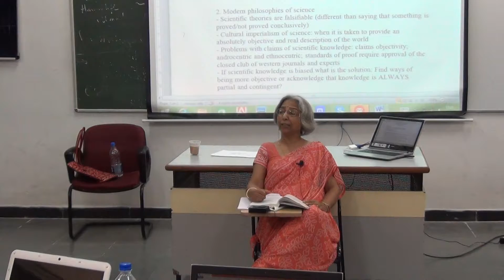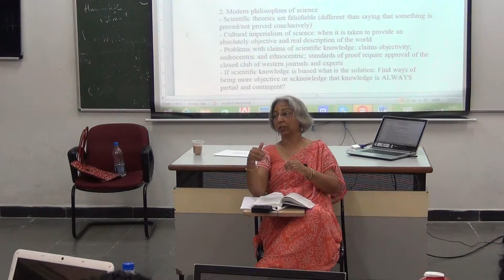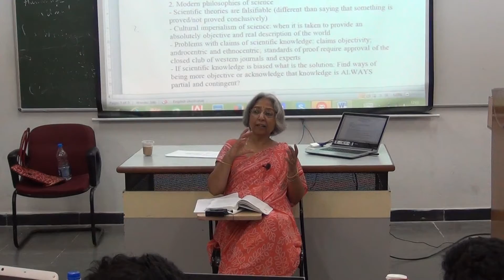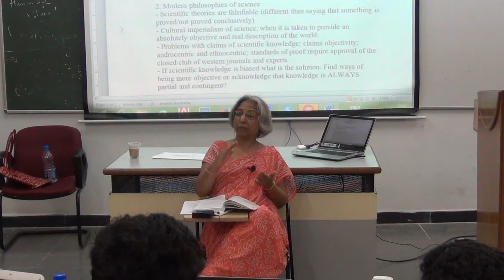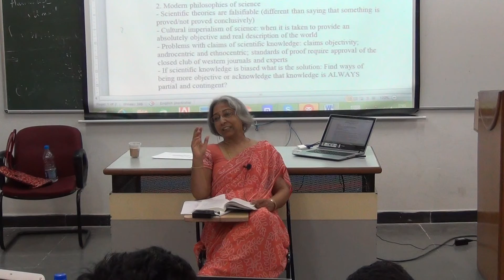Gendering Legal Education | Class:4 Part3 | GIAN | Nalsar University